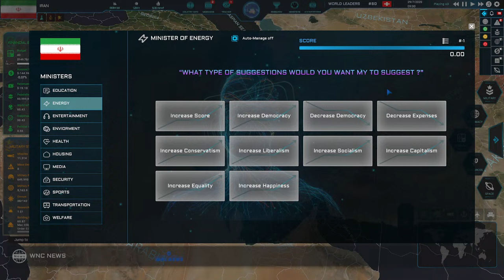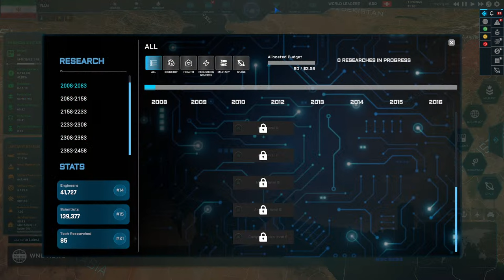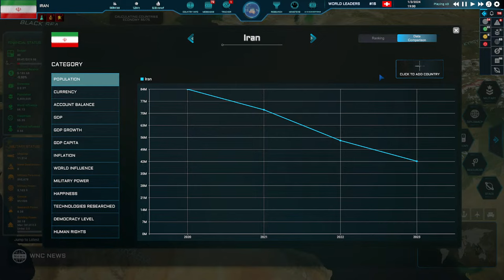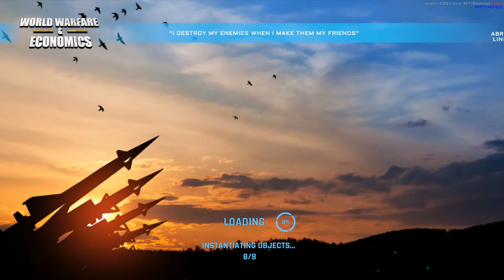[LIVE] WORLD WARFARE & ECONOMIC GAMEPLAY! | First Look!